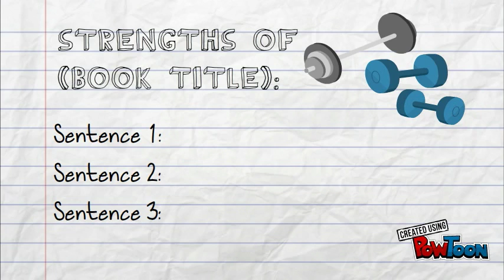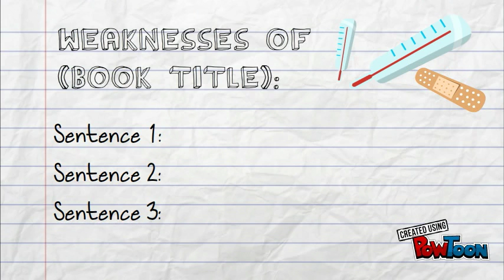Welcome To Honeycomb